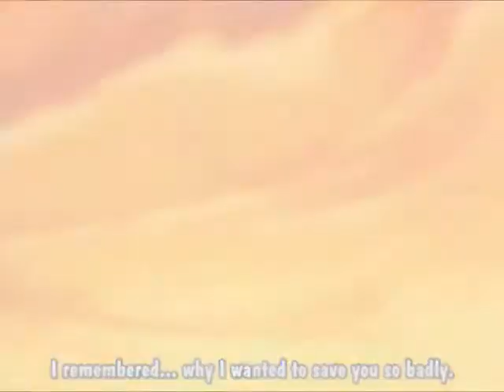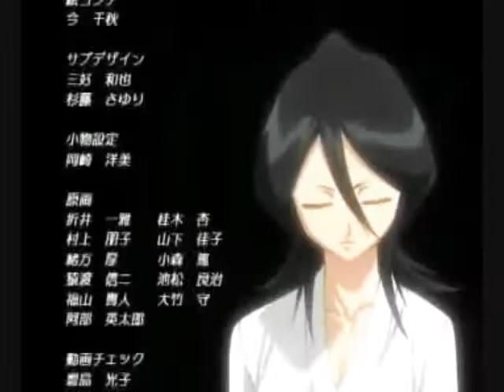Bleach - Try (IchiRuki)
Because I thought the song matched Rukia:]

Song: Try
By: Nelly Furtado

Intentar

Lo unico que se
Es que todo no es como se vende
Pero lo mas que crezco, lo menos que se
Y he vivido tantas vidas, aunque no estoy vieja
Y lo mas que veo, lo menos que crezco
Por menos que hay de semillas, lo mas que siembro

Despues te veo parado alli
Queriendo mas de mi
Y todo lo que puedo hacer es intentar
Intentar

Deseo no haber visto toda la realidad
Y todas las personas reales realmente no son reales para nada
Lo mas que aprendo, lo mas que aprendo
Lo mas que lloro, lo mas que lloro
Mientras que digo adios a el camino de vida que pense tenia diseñado para mi

Soy todo lo que jamas voy a ser
Pero todo lo que puedo hacer es intentar
Oh, intentar

Intentar, intentar

Todos los momentos que ya han pasado
Intentaremos regresar y hacerlos durar
Todas las cosas que queremos que seamos
Nunca vamos a ser, nunca vamos a ser
Eso es maravilloso, eso es la vida
Eso eres tu, baby
Y esta soy yo, baby
Estmos, estamos, estamos, estamos, estamos, estmos
Libres en nuestro amor
Estamos libres en nuestro amor

Intentar